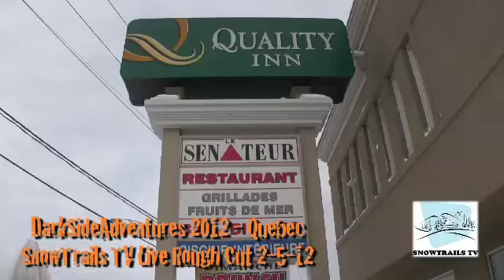Quebec 2012 DarkSide Adventures Snowmobile -Ruff Cut Highlights.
Highlights from the DarkSide Adventures Quebec Tour in 2012.
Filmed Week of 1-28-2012